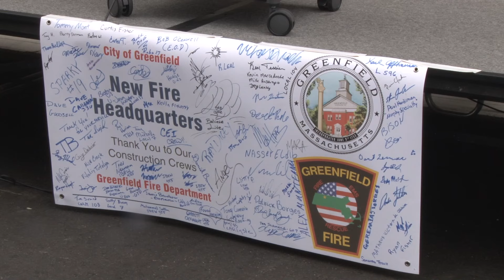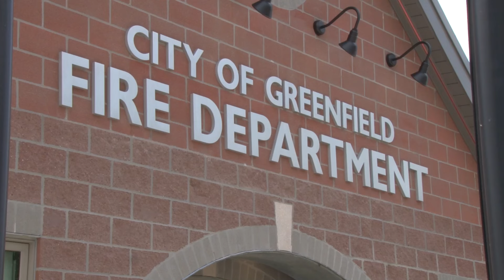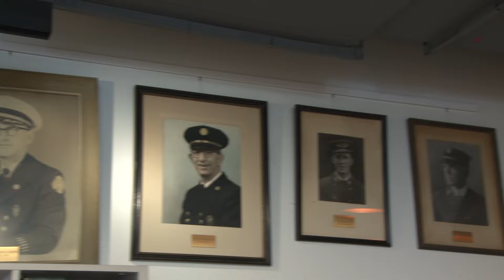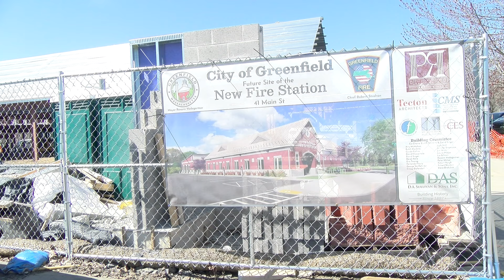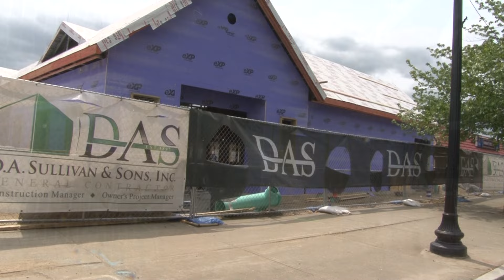The Greenfield Fire Station Grand Opening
Producer Corey Taylor recorded the celebration of the opening of Greenfield's new Fire Station.